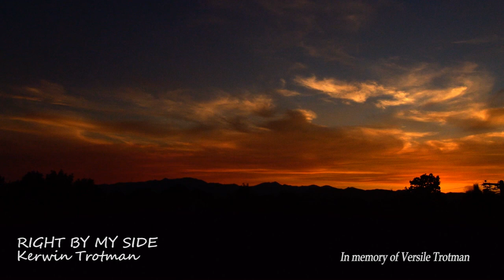Kerwin Trotman - Right by my side - VA (2018)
Composer - Kerwin Trotman.
Musical arrangement - Phil Hill.
Shot & edited by Timmy Mora.
.Kerwin wrote this song for his mother while she was ill in hospital. ...Just as he completed the recording in the studio he got a call that his mother had passed away. She never got to hear the song.
This is a beautiful tribute to all mothers who have left their sons and daughters behind. Happy Mothers Day to all our mothers.